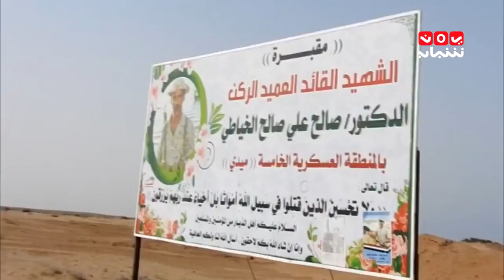تغطيات | قيادة المنطقة الخامسة تزور مقبرة الشهداء وتضع اكاليل من الزهور على اضرحة الشهداء | يمن شباب